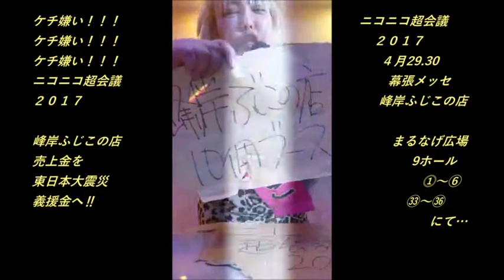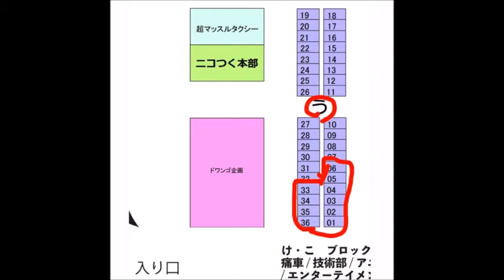パート２ニコニコ超会議２０１７幕張メッセ4月２９日３０日やで峰岸ふじこの店１０個ブース出展ニコ生